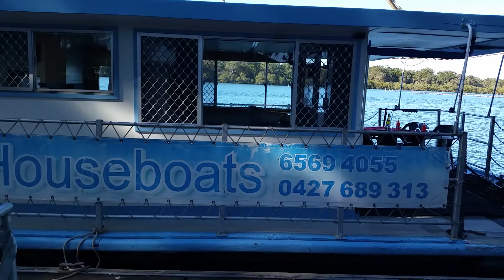Nambucca River Cruises - 37' Houseboat "Bonnie Dundee" (ECA 339)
Nambucca River Cruises.

"Bonnie Dundee" is an AmSA certified survey self-drive house boat. Great Seachange Opportunity ! She has been used mostly as second option vessel in a fleet of two. Primarily for weekend and extended rental. Located on Nambucca river in Mid North Coast NSW. Sleeping up to 8 pax. She offers an easily handled but spacious "On water Living experience". Rental weekend low season is $550 for weekend or $800 pw. Rates increase in peak season. With ample storage its open forward located living area allows for spacious communal area. 1 Cabin with double bunk mid ship, Separate shower opposite with private toilet & storage aft deck. The forward deck offers a covered open outdoor living area.

- Aluminum Hull.
- Single Yamaha 25HP.
- LPG Stove, BBQ, refrigeration systems and More.

Many inclusions for walk in walk out operation. Business opportunities also available. Sister ship "Platypus" also available. Along with 50 Pax jet driven ferry / river cruise vessel. Can be sold as a going concern. Great sea change opportunity. Home base river front home with approved jetty also available.

Ensign Yacht Brokers Reference: ECA 339